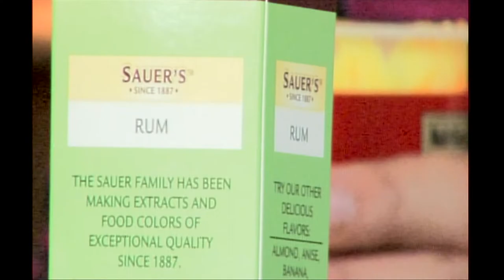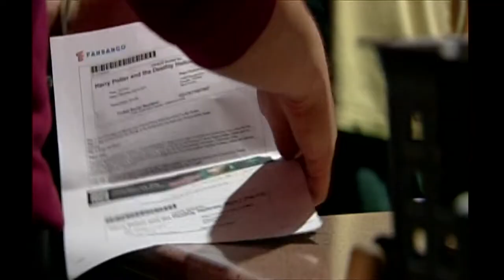WBIR Vault: Fans celebrate the release of the final Harry Potter Movie (2011)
Hundreds of fans filled theaters to witness the end of Harry Potter's cinematic journey.